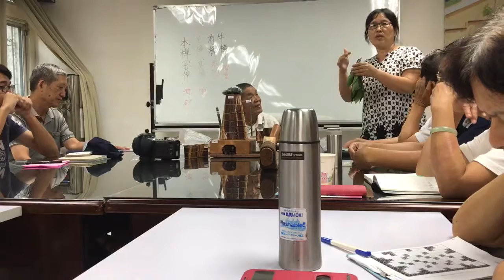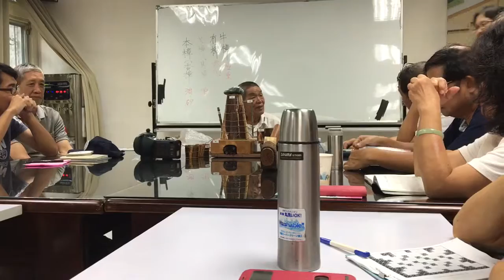新店談植物染